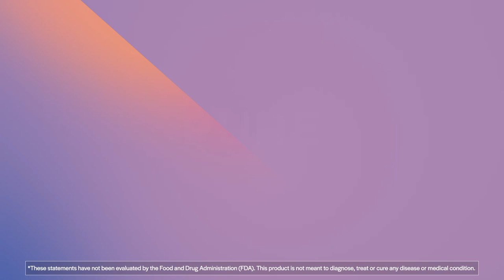PureFormulas Potassium Chelated 99 mg - 100 Vegetarian Capsules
Our PureFormulas Potassium Chelated 99 mg is meticulously produced within state-of-the-art facilities in Long Island, NY and Lexington, NC that have been certified by the Good Manufacturing Practices (GMP) program. The facilities operate under strict quality control measures, ensuring that each product meets the industry standard for safety, potency, and efficacy. Rest assured that our commitment to excellence means you can trust our products to exceed your expectations.

Boost Your Health with Mineral Support!